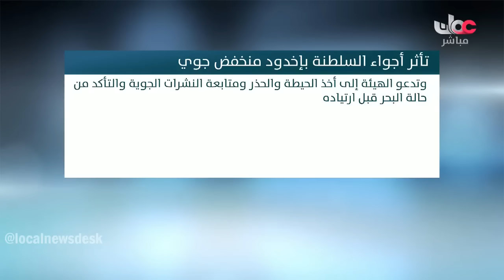منخفض جوي على عمان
فيديو من Omar_alnuaimi